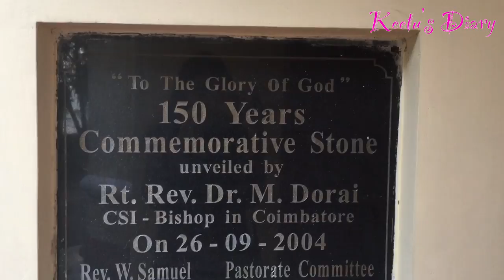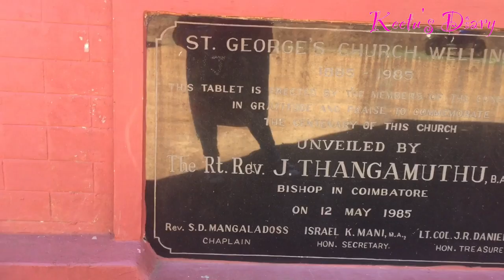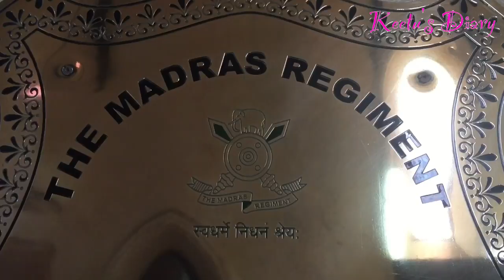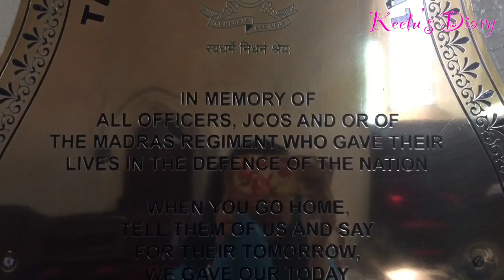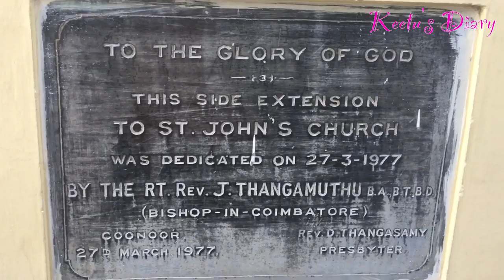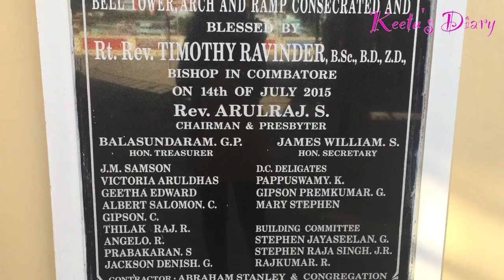CHURCHES IN COONOOR - ALL SAINTS CHURCH/ ST.GEORGE'S GARRISON CHURCH, ST. JOHN'S CHURCH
Another Coonoor video for my Coonoor followers. I will be showing our beautiful All saints Church, Garrison's Church and St. John's Church in this VLOG. These churches are indeed a heritage jewel to the Coonoor history and I couldn't help sharing. I would also like to inform that these churches were visited randomly with no affiliation to any organisation or any ranking as such.I want my followers to also know that these are not the only churches in Coonoor. If you want me to cover more churches, I shall try in my next India trip hopefully.